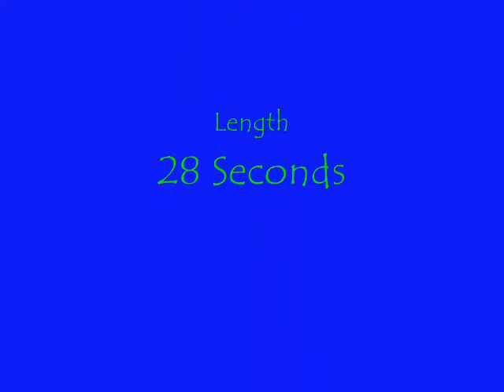Stop Motion Video